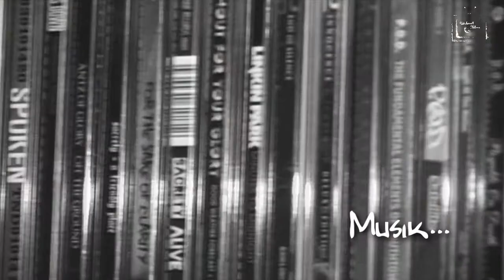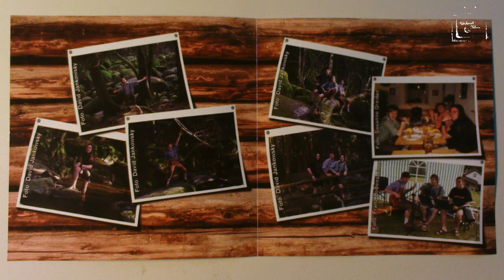SeilerSenf Ep3: KAASPLATT'N MIT MUSIK